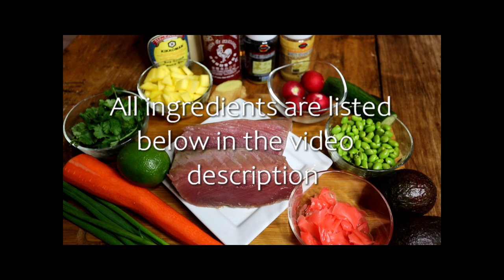Seared Ahi Tuna Poke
Seared Ahi Tuna Poke Recipe Below...

Ingredients:

2lbs Fresh Tuna
1 Bunch of Cilantro
1 Lime
4 Radishes
1 Cup Edamame
1 teaspoon of Ginger (Paste or Fresh)
2 Avocados
1 Carrot
Green Onion
1 Cup of Mango
¼ Cup of Japanese Mayonnaise
1 teaspoon of Sriracha (More if you like spicy)
2 Tablespoons of Soy Sauce
2 Tablespoons of Sesame Oil
2 Tablespoons of Rice Vinegar
White and/or Black Sesame Seeds
4 Cups of cooked Rice

Instructions:

In a medium sized bowl mix soy sauce, rice vinegar, sesame oil, and juice of half a freshly squeezed lime.
Whisk together and add your tuna. (Make sure all sides of the tuna are covered.
Let your tuna marinade for 10 minutes.
Shred your carrot.
Thinly slice your radishes and cucumber.
Half your avocado, slice and remove outside peel.
Chop your cilantro.
Cut up your mango into bite sized pieces.
Pour your black and/or white sesame seeds on a plate.
Roll all sides of your tuna in the sesame seeds.
Heat some oil in your pan on medium/high heat.
Cook each side for 2 minutes.
Remove tuna from the pan and let it rest for 10 minutes.
While your tuna is resting; mix together your Japanese mayo, and your sriracha.
Slice your tuna into little steaks.
Add your cooked rice to a plate or bowl.
Top your rice with tuna, mango, edamame, all other veggies.
Garnish with green onions and cilantro.
Serve mayo/sriracha sauce on the side or pour on top.